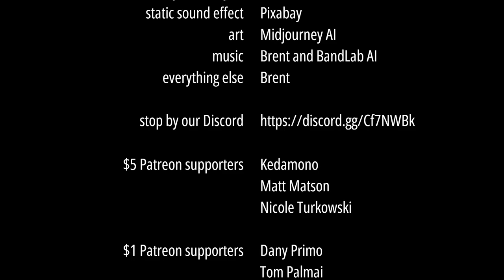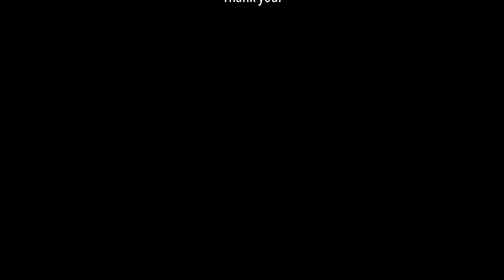An absurdly in-depth analysis of Anne of Green Gables (1979 anime) episode 5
An in-depth look at the fifth episode of Isao Takahata's 1979 anime TV series adaptation of L. M. Montgomery's classic children's novel Anne of Green Gables / [Akage no Anne], with assistance from Hayao Miyazaki and Yoshifumi Kondō.

TIMESTAMPS:
1:38 - Talking about the music of this series
4:56 - Analysis of the episode
52:29 - After-episode discussion